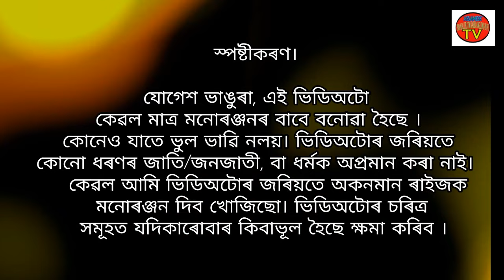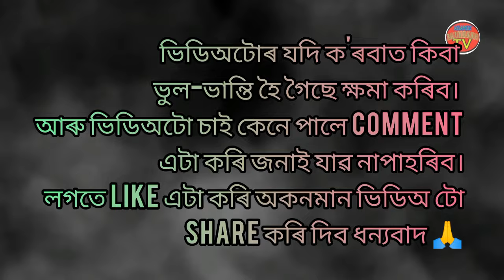যোগেশ-ভাঙুৰা||Jugesh Bhangura||Assamese New short film 2023|| Funny short film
যোগেশ-ভাভুৰা||Jugesh Bhangura||Assamese New short film 2023|| Funny short film

নমষ্কাৰ………🙏

          শিৱৰাত্ৰিৰ শুভেচ্ছাৰে আপোনালোকলৈ এখন নতুন অসমীয়া ছুটি-ছবি আগবঢ়াই দিলো,সকলোৱে চাই ভাল পাব বুলি আশা কৰিলো

      এই ছবি খনৰ দ্বাৰা কোনো জাতী,ধৰ্মক অপমান কতা নাই গতিকে কোনেও ভূল ভাৱি নলব

কাৰোবাৰ যদি কিবা ভূল হৈছে ক্ষমা কৰি আঙুলিয়াই দিব যাতে আমি আগলৈ সেই ভূলৰ শুধৰণি কৰোব পাৰো

ধন্যবাদ… 🙏

@Soubhik Vlogs
@Pakhi Rajbongshi
@akou monuj vai
@dimpus vlogs